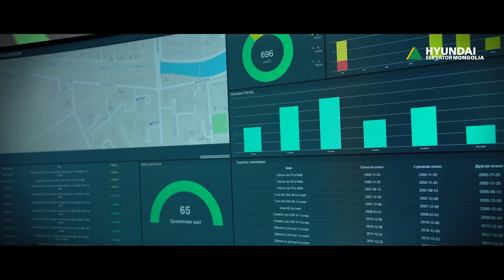Hyundai Elevator 2020